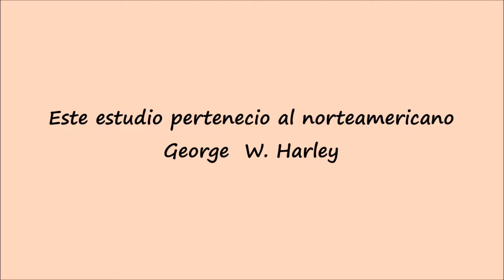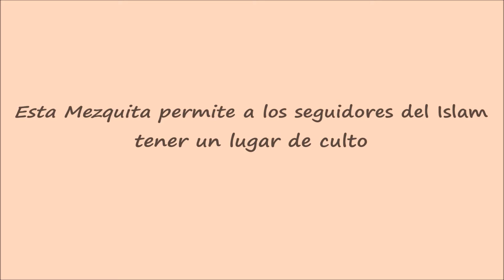5 Curiosidades que no sabias sobre Cuba. De mi Cuba, lo mejor.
5 Curiosidades que no sabias sobre Cuba. De mi Cuba, lo mejor. Conoceras 5 curiosidades que de seguro no sabias sobre Cuba. Recuerda: Aqui en Portal Coabana, siempre encontraras  de mi Cuba, lo mejor.